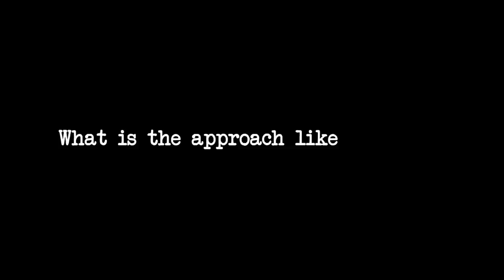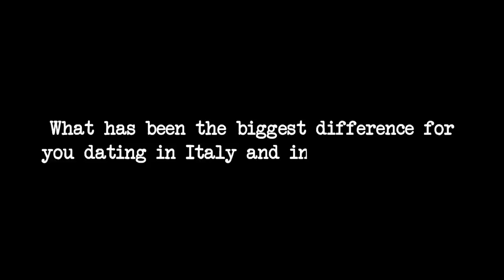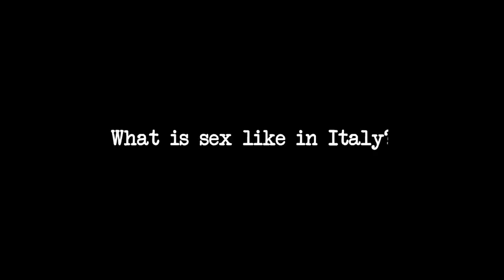Italian Men - Are They Loyal? I Dating Unfiltered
We got Northern, Central and Southern Italians to express their thoughts on Italian men, Italian women, Italian approach, first dates and sex in Italy. Italians also talk about the differences of dating in Southern and Northern Italy. The most unfiltered video on dating in Italy - with arguments and gestures Italian style.

0:00 Intro
0:48 Pros and cons of dating an Italian man
3:02 Pros and cons of dating an Italian woman
5:29 Approach in Italy
8:42 Difference between dating in Italy and North America
10:33 Sex in Italy
12:27 Cheers

CREW:
Alexandra Augustine (directing)

Filmed in:
Toronto, Canada